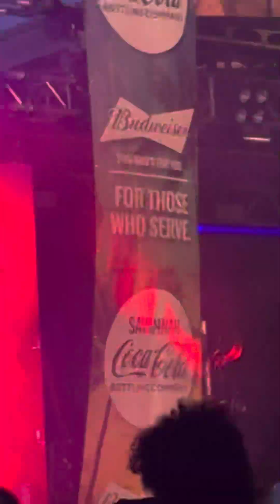Salute to summer concert (T.I. ft Young Dro)2024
The King Pulled up for U.S. Army Soldiers You Digg!!! grandhustle trapmusic youngthug T.I.